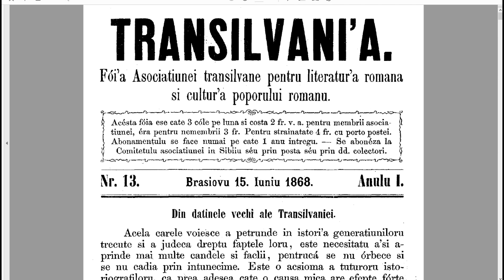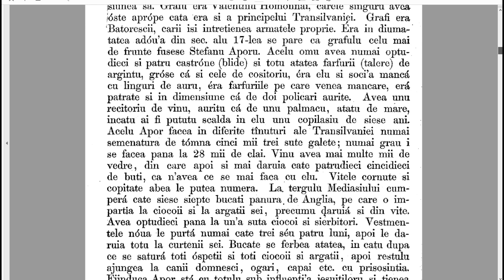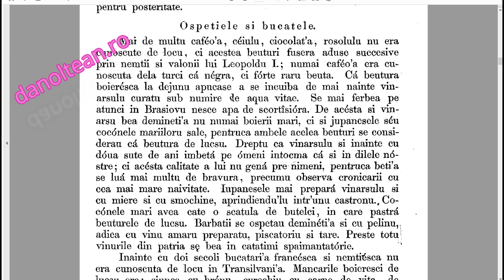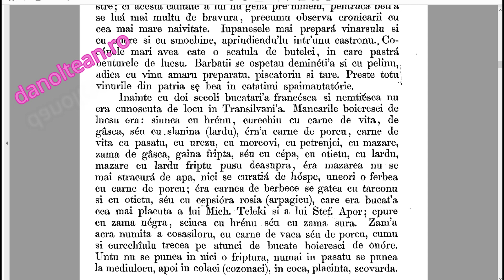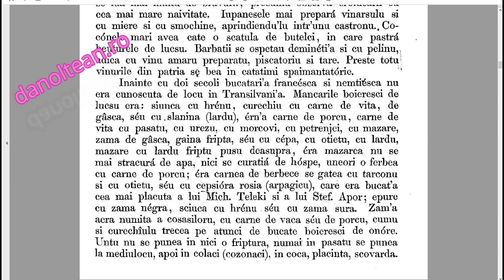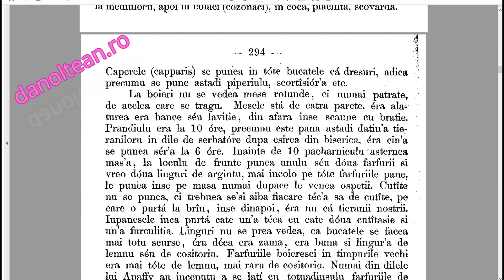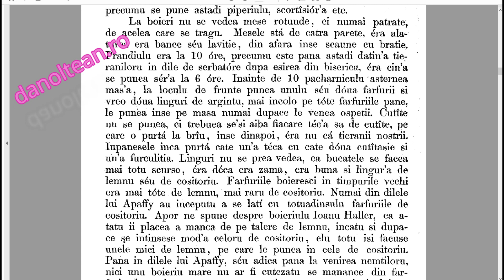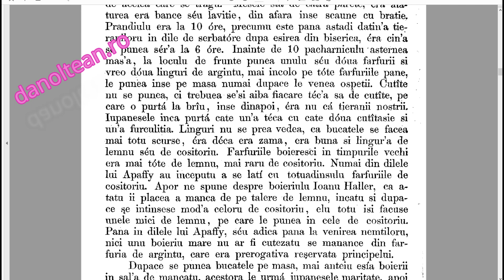Ce și cum se mânca la 1605 ? Relatare în graiul de la 1868.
În acest film vom citi un text din anul 1868, apărut în Revista Transilvania de la Brașov, despre ce mâncau nobilii din Transilvania la anul 1605. După acest an a fost schimbată în mod esențial gastronomia Transilvană prin introducerea mâncărurilor nemțești și a celor franțuzești.

Acest proces de înlocuire a mâncărurilor tradiționale se petrece în paralel cu cel de introducere masivă a cuvintelor franțuzești în limba română, proces care la începutul secolului 20 (anul 1906 – odată cu Expoziția Națională de la București) era aproape finalizat. Pentru anul 1906, putem spune cu adevărat că limba noastră a fost transformată în limbă latină, prin francizare excesivă.

Este triumful "fondului fără fond", a modei franceze fără francezi și a limbii latine fără latini.